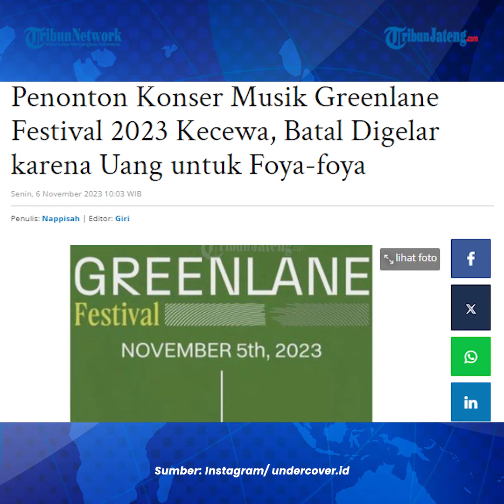Viral Panita Nilep Uang Festival Rp 1,5 M Foya foya dan Lunasi Hutang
Permintaan maaf tersebut disampaikan oleh panitia acara, Bagus Rahma Setiaji diatas panggung.

Festival tersebut batal karena dana investor sebesar Rp 1,5 miliar  digunakan untuk keperluan pribadi oleh Bagus.

Rencanya festival akan digelar Minggu 5 November dengan bintang tamu Fariz RM, Namoy Budaya, Batavia Collective, RamenGVRL, Talitha, Babychair, dan Cosmo Pyke.